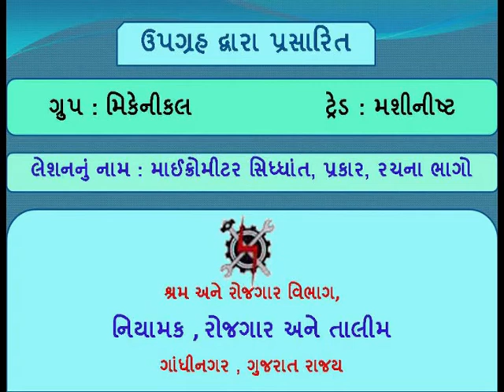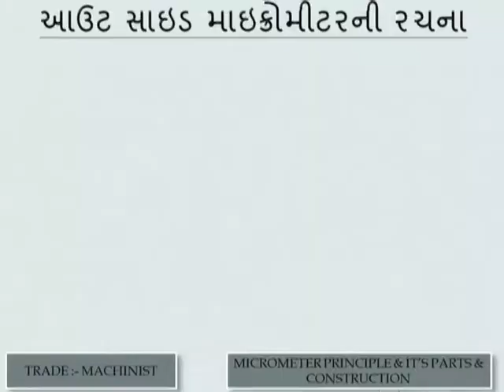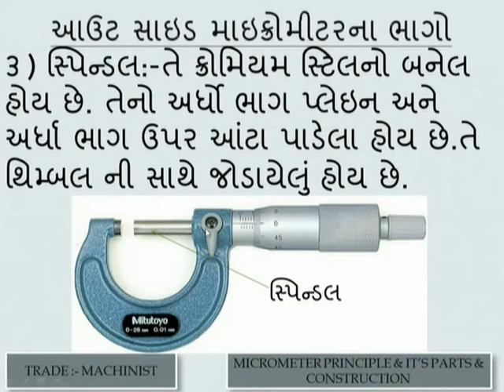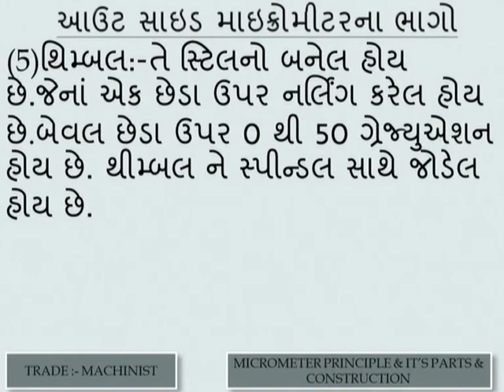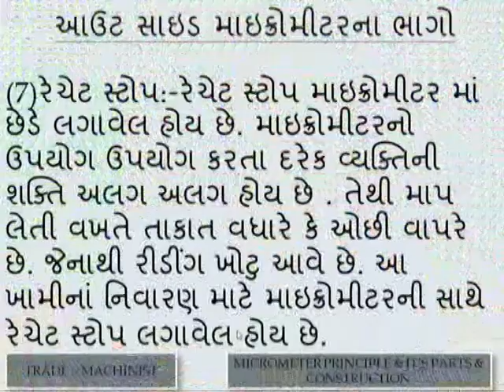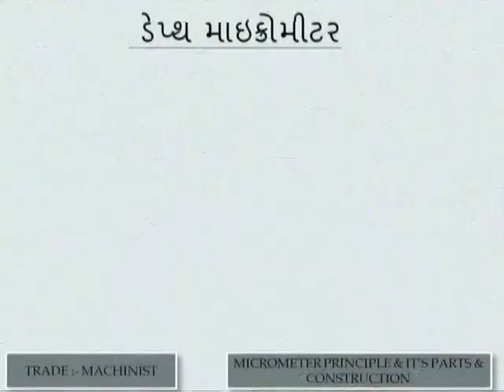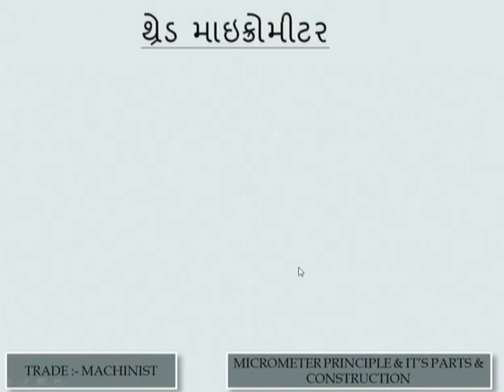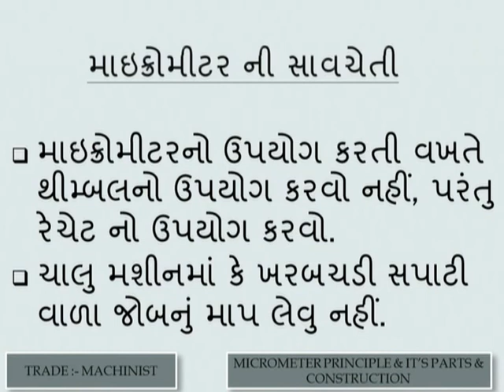MHS1L24 MICROMETER, PRINCIPLE,CONSTRUCTION,PARTS